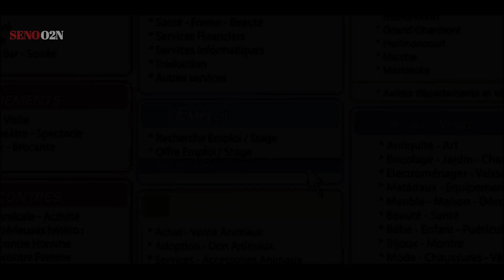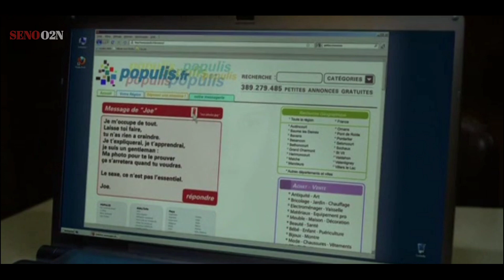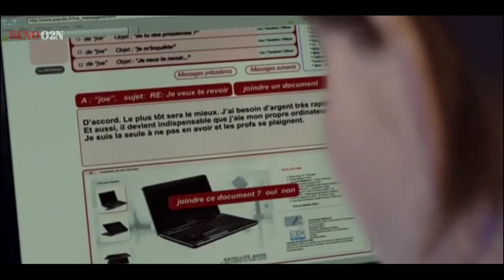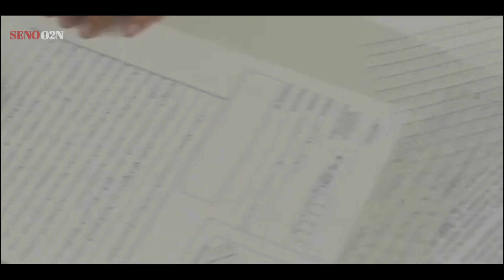SELAIN BERGAJI BESAR TERNYATA JUGA ENAK - ALUR CERITA FILM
Menceritakan tentang sulitnya perjuangan seorang mahasiswi untuk menjadi sarjana .